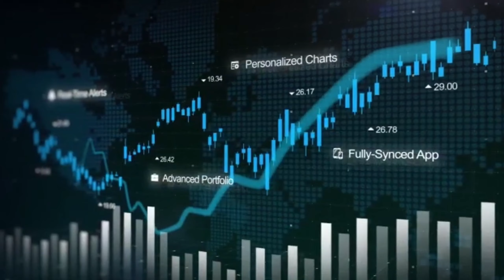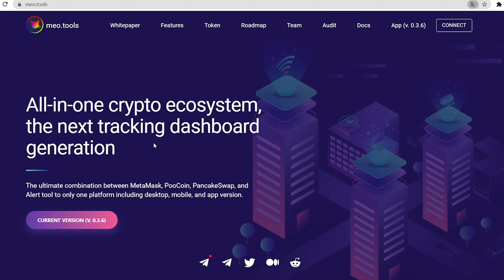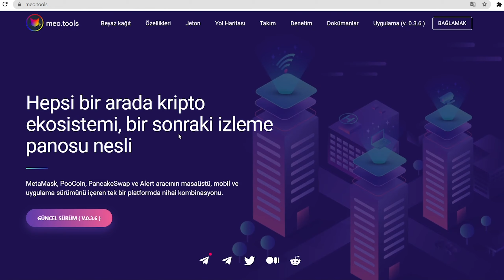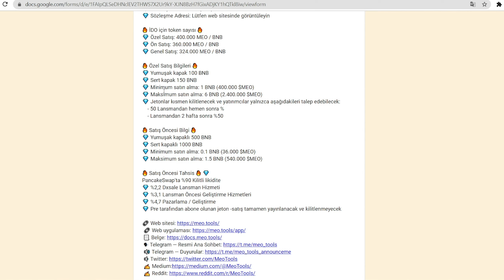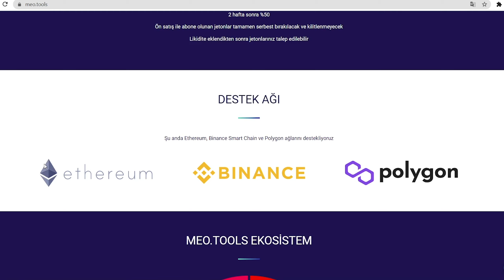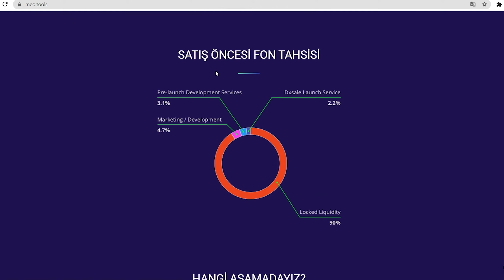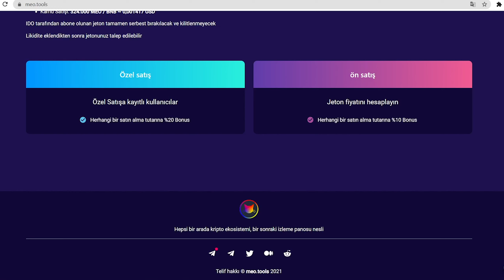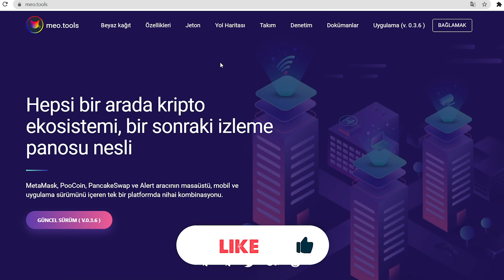Meo Tools Token - İnceleme - Review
Meo Tools Token - İnceleme  Videomuz

Bu kanalda bulunan yatırım bilgi, yorum ve tavsiyeleri yatırım danışmanlığı kapsamında değildir.*